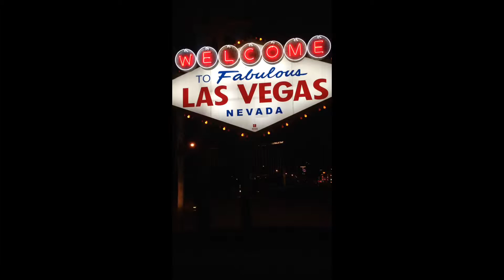Chanting Vegas Viva Las Vegas for AJ. LasVegasTrip #2013